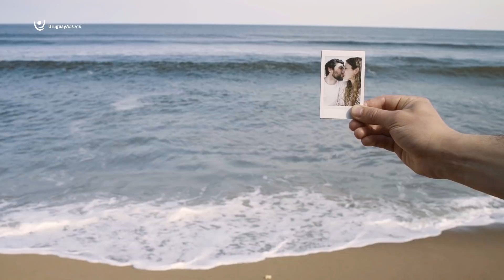LAS VACACIONES SON EN URUGUAY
¿Y vos? ¿Qué aniversario de vacaciones en Uruguay vas a cumplir este verano?